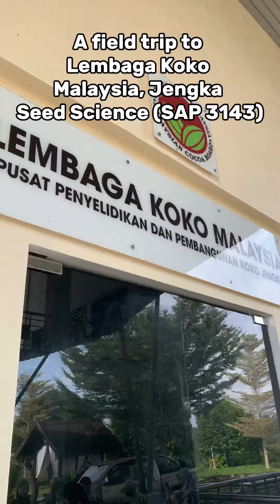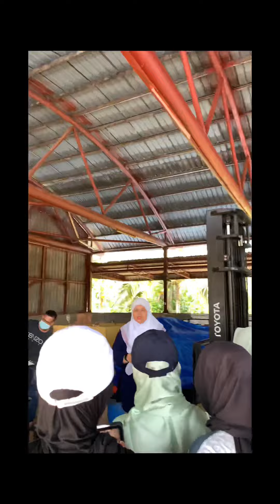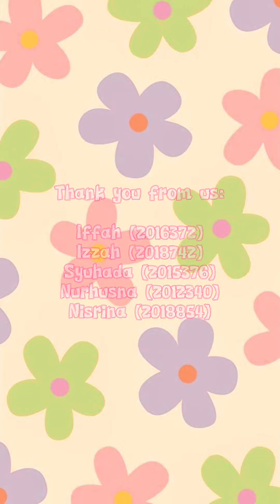Field Trip to Lembaga Koko Malaysia for SAP 3143 | Seed Science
This is the assignment video for group 1.
A big appreciation to Dr. Syaheera and Dr. Rozilawati for the experience.
Our group members consist of Iffah, Izzah, Syuhada, Nurhusna and Nisrina.